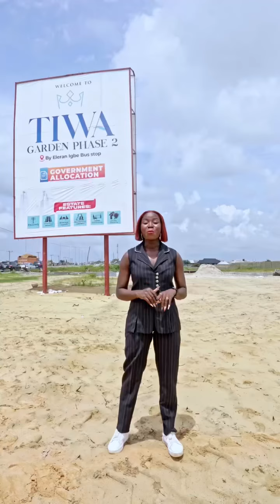Tiwa garden phase 2 is fast selling,facing the lekki-Epe expressway.Pre-launch price ends 31st July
TIWA GARDEN PHASE 2 ESTATE

    A haven where luxury meets tranquility

Get ready for a lifestyle upgrade at Tiwa Garden Phase 2.

The estate boasts of a blend with nature and its close proximity to the city buzz. The estate is designed for those who appreciate the finer things in life with modern amenities, breathtaking landscapes, and a vibrant community where your dream home awaits.

NOW SELLING AT A PRELAUNCH PRICE
✔️300SQM - 18Million
✔️500SQM - 29Million
✔️600SQM - 36Million

 ALL INCLUSIVE

 INITIAL DEPOSIT
 3million naira

 WHAT YOU NEED TO KNOW ABOUT TIWA GARDEN CITY PHASE 2
👉The estate is in a very strategic location.
👉The estate is facing lekki Epe Express way.
👉The estate is government allocation
👉The title is Government Allocation & CofO in view
👉Allocation can be verified and confirmed at Land Registry, NTDA and Surveyor General Officce.
👉Close to Lekki International Airport and others huge government and private business landmark
👉Close Proximity to Tiwa Garden City water Park.

 Be among the first to experience the epitome of elegance and serenity with the Prelaunch Promo Price valid from now to 31st July 2024